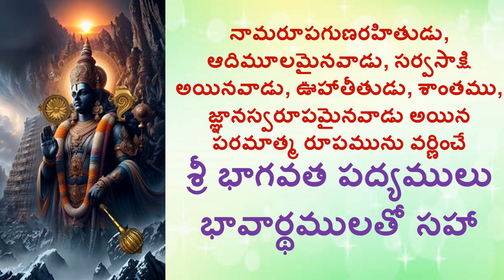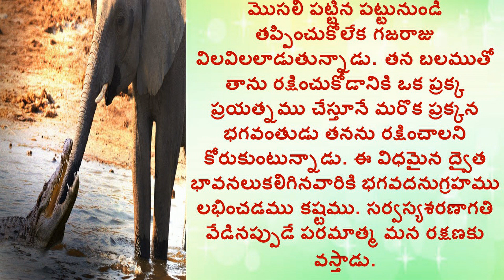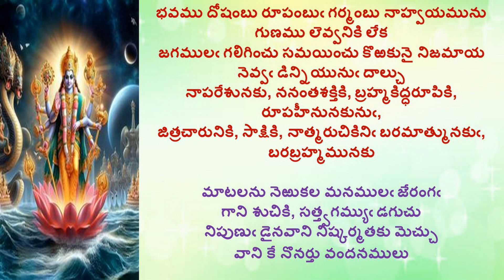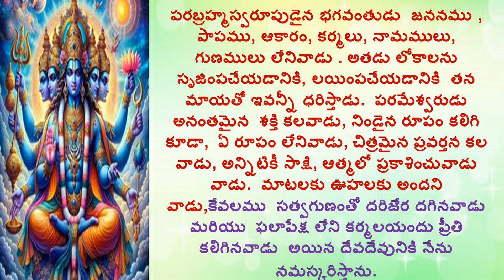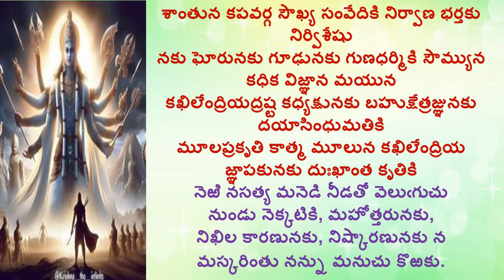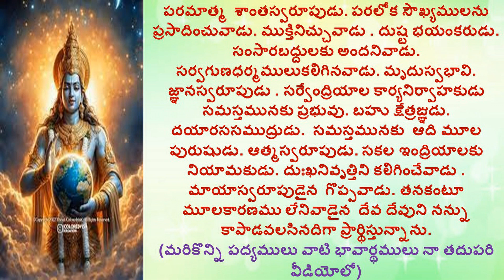నామరూపగుణరహితుడు సర్వసాక్షి జ్ఞానస్వరూపుడు అయిన పరమాత్మను వర్ణించే|PART 48|భావార్థముతో సహా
Hi

Bammera Pothana's Bhagavatham is very dear to Telugu people. Pothana translated or transcreated Sanskrit Bhagavatham into Telugu in such a way that many of the beautiful poems in it are even now recited by lovers of Telugu poetry. The original Sanskrit Bhagavatham was said to have been authored by Vyasa. Vyasa is the author as well as a character in the great Hindu epic, Mahabharata. He is considered to be the author of the Vedas and supplementary texts such as the Puranas. Hindus believe that Vyasa categorized the primordial single Veda into four. Hence he came to be known as Veda Vyasa or 'splitter of the Vedas'. The word Vyasa means split.